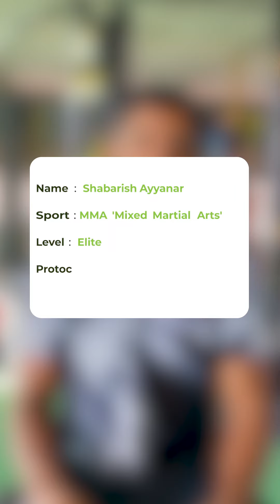Watch How Shabarish Ayyanar Cracked His Fitness Formula | ONP Shorts | World Champion Prospect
From Nutrition Struggles to National Champion, Excited to share the incredible journey of Shabarish Ayyanar. After enrolling in our program, he conquered nutritional challenges and gained unstoppable stamina, leading to a victorious win at the Nationals!